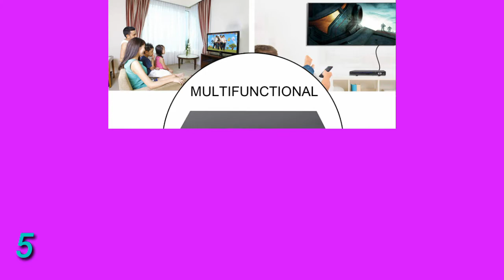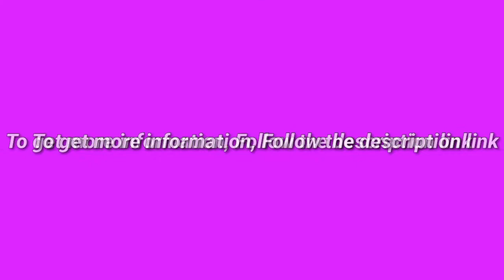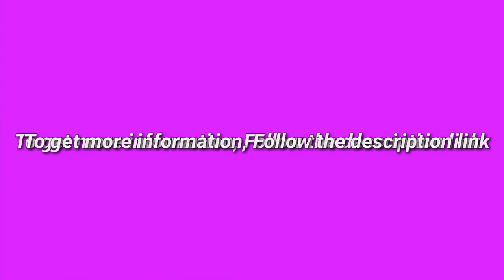5 Best DVD Players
(Discount Available)

► links to the 5 Best DVD Players We Listed in this video:

► Number 5
► Product Name- DVD Player-Digital DVD Player for TV Support 1080P Full HD Come with HDMI Cable Remote Control and Built-in PAL/NTSC System, USB Input DVD Players (HD DVD Player Upgraded)

► Number 4
► product name- ELECTCOM DVD Player, DVD Players for TV with HDMI and Remote, Region Free DVD Players for TV

►Number 3
► product Name- Gueray DVD Player, All Region Free DVD CD Recorded Disc Player with HDMI/AV Output, HD 1080P, Supports MIC/USB, Remote Control, Built-in PAL/NTSC System, Coaxial Port for TV Connect,Black

►Number 2
► product name- Tojock 1080P Blu Ray DVD Player (Region A/1) HDMI AV Output DTS Sound Effect, Upscaling TV HD DVD Player 2.0 USB Input, Coaxial Built-in PAL/NTSC System with HDMI AV Cables Region Free Standard Discs

►Number 1
► product name- Majority Scholars Compact DVD Player, Multi-Region Region Free, USB Port, DivX, RCA & HDMI Port, Built-in PAL/NTSC System, HDMI Cable Included

I try my best DVDPlayer of amazon mentioned in this video...

There are 5 Best DVD Players of Amazon. if You would like to know about any products details follow the description link.